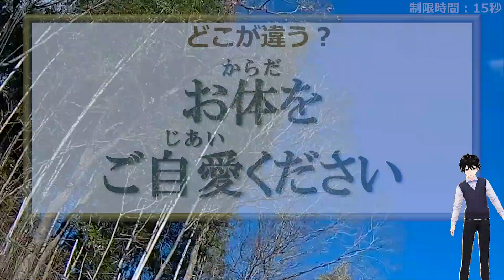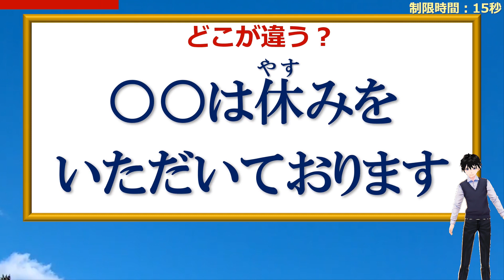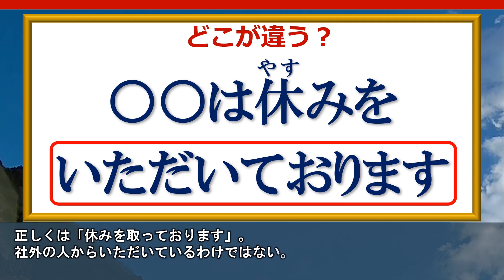【誤用はどれ？】間違った日本語を見つける校閲問題！4問！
誤って使われがちな日本語問題です。
本来の正しい使い方を知っておかないと、相手に誤解を与えかねません。
円滑なコミュニケーションをはかるためにもぜひご確認いただければ、と思います。

背景動画素材：オリジナル

【WEBサイト】
ネタファクト

ワールドファンシー